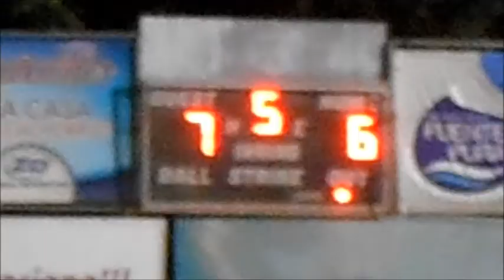Final de Impacto 2